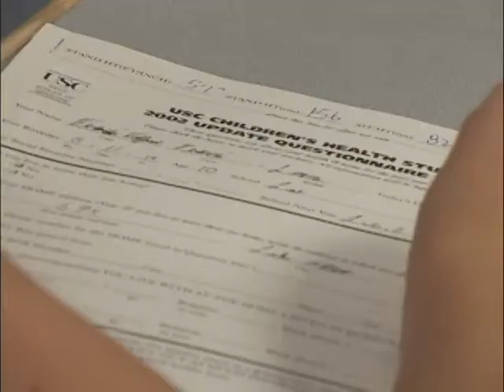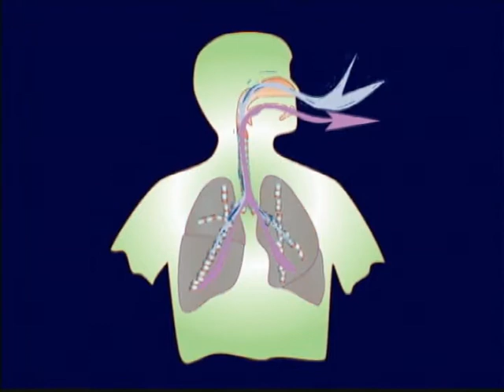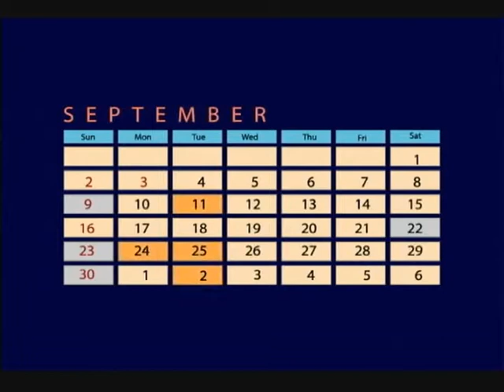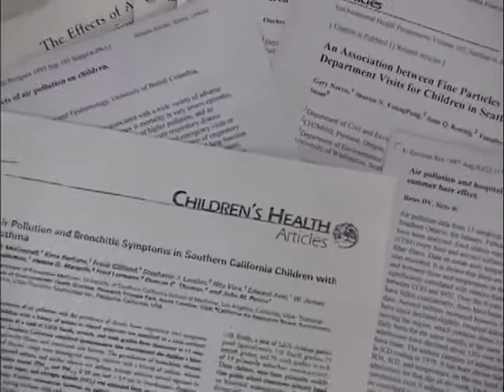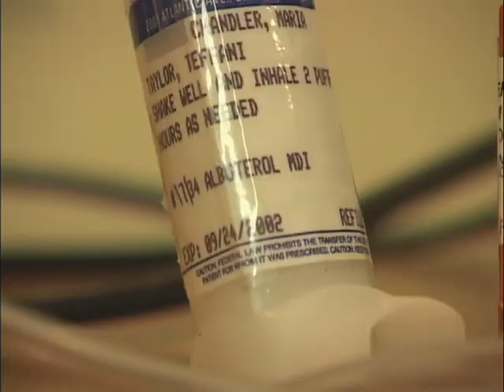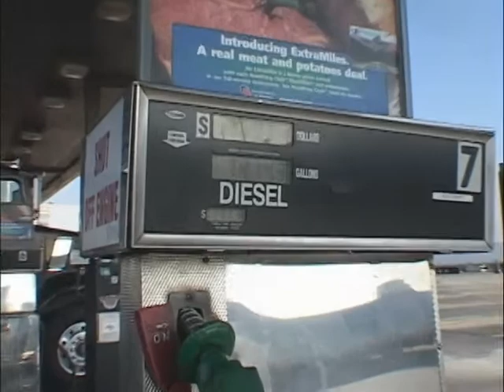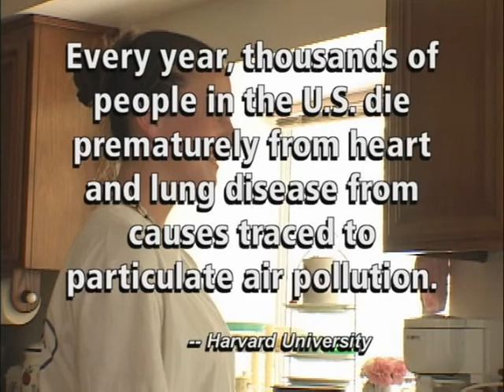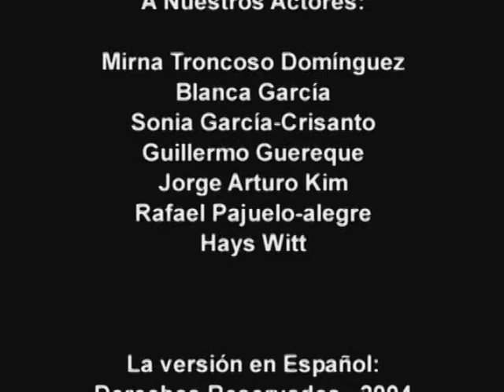Al Respirar Aire: Como Afecta la Contaminacion a Nuestros Hijos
Al Respirar Aire: Como Afecta la Contaminacion a Nuestros Hijos  - California Air Resources Board 2004 -   - Producer/Director/Writer: Keren Markuze. Executive Producers: Andrea Hricko and Joe Saltzman. Editor: Lee Warner.